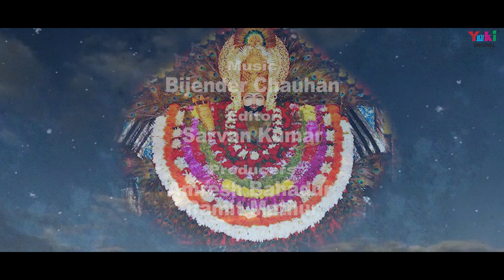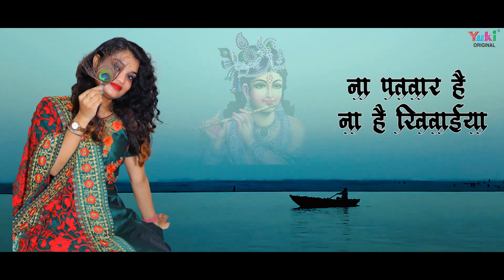ओ सांवरे नैया लगादे मेरी पार | O Sanwre Naiya Lagade Meri Paar | Sad Shyam Bhajan | Ritika Sharma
Song: O Sanwre Naiya Lagade Meri Paa
Singer: Ritika Sharma
Composition & Lyrics:  Bedhadak
Video Editing: Sarvan Kumar
Category: Hindi Devotional (Shyam Bhajan)
Producers: Amresh Bahadur, Ramit Mathur
Label: Yuki

Lyrics:

ओ सांवरे नैया लगाए मेरी पार
तेरे भरोसे जीवन मेरा मेरे भरोसे परिवार

ना पतवार है ना है खिवैया
कैसे चलेगी जीवन नैया
दोल रही है बीच भवर में
डूब ना जाऊं सरकार

हाथ हैं दो और काम हज़ारों
मेरे सर का बोझ उतारो
दीनानाथ दया के सागर
सुनलो मेरी पुकार

जब जब सितम समय ने ढाये
नैनो ने मेरे नीर बहाये
छोड़ दिया है सबने मुझको
लाके बीच मंझधार

ठोकर पे ठोकर है खाई
थाम बेधड़क मेरी कलाई
देखली सारी दुनिया दारी
अब तेरी है दरकार

Lyrics (English)

Tumse Meri Khushi Tumse Hi Hamara Gam
Dil Diya Hai Tumko, Mere Sanwre Sanam
Daaman Chhuda Ke Door Naa Jana Kabhi Humse
Tumse Juda Hokar Ke Jee Payenge Na Hum

O Sanwre Naiya Laga De Meri Paar
Tere Bharose Jeevan Mera Mere Bharose Parivaar
O Sanwre… .

Naa Patvaar Hai Na Hai Khivaiya
Kaise Chalegi Jeevan Naiya
Dol Rahi Hai Beech Bhawar Mein
Doob Naa Jaun Sarkaar
O Sanwre… .

Haath Hai Do Aur Kaam Hazaaro
Mere Sir Ka Bojh Utaaro
Deenanath Daya Ke Sagar
Sunlo Meri Pukar
O Sanwre… .

Jab Jab Sitam Samay Ne Dhaaye
Naino Mere Neer Bahaye
Chhod Diya Hai Sabne Mujhko
Laake Beech Majhdhaar
O Sanwre… .

Thokar Pe Thokar Hai Khayi
Thaam Bedhadak Meri Kalaayi
Dekh Li Saari Duniyadaari
Ab Teri Hai Darkaar
O Sanwre… .